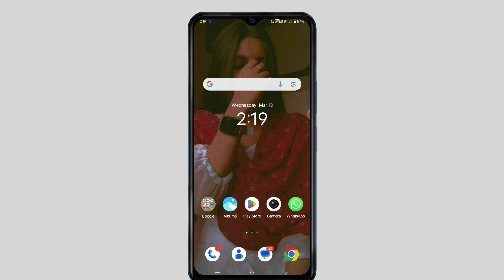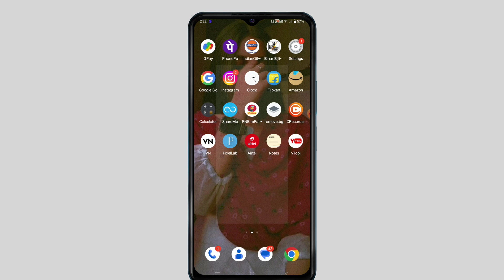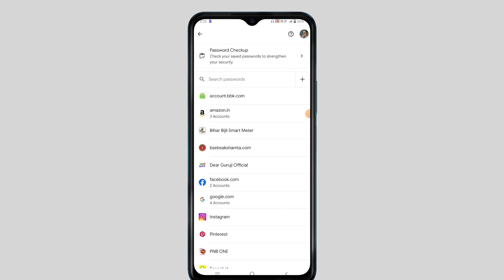Email Id Ka Password Bhul Gaye To Kya Kare | Email Ka Password Kaise Pata Kare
apne gmail ka password kaise pata kare
gmail ka password kaise jane